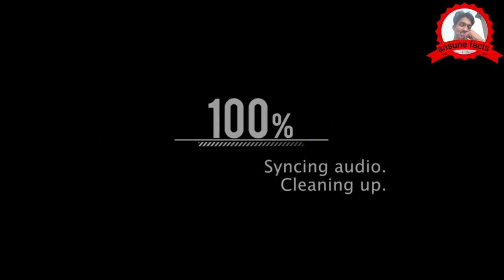लड़की के सामने ही करने लगें दोनो😝।Caught on camera।Funny animal videos। Try not to laugh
लड़की के सामने ही करने लगें दोनो😝।Caught on camera।Funny animal videos। Try not to laugh ‎@Fact 15

Hello ansune facts family.

Queries solved.

Fact 15
ansune facts,
Funny animals,
Funny videos,
Try not to laugh 2022,
Bandaron ki comedy,
Bandaron ki comedy video,
Funny moments caught on camera,
Hindi vibes,
Janwar ki hasi majak video,
Funny cats,
Kutte aur saap ki ladai,
Wild animals online funny moments,
janwar funny video
meme
dank memes

My gears.

1.
2.
3.
4.
5.
6.
7.
8.
9.

Some playlist of ansune facts channel.

Twitter👉 not available yet